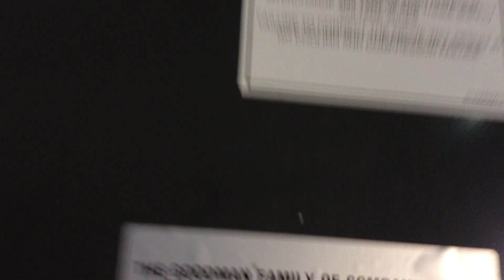HVAC service call on a new package unit.Atlanta Georgia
In the video I install a low ambient kit on a new 10 ton package unit.